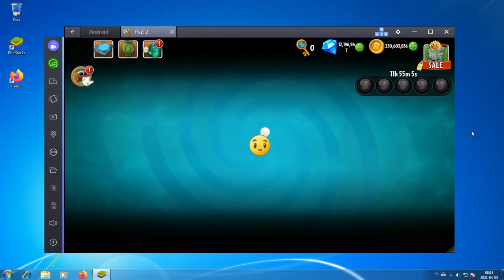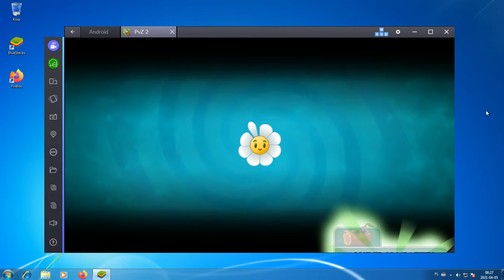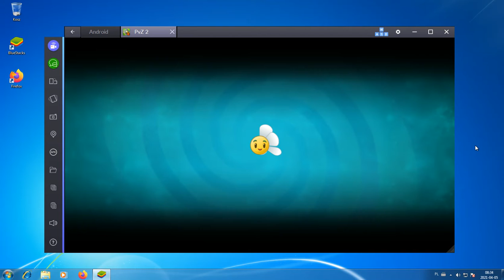Plants Vs Zombies 2 Boom Balloon Flower and Pea Vine - Level Hack! (8.8.1)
They deal one million damage to the zombies!

Sun Cost: 0
Recharge: 0
Toughness: 1000000
Damage: 1000000
Plant Food Damage: 1000000

Note it will only work on Level 10.